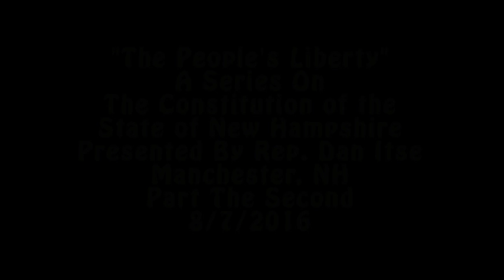"The People's Liberty" - Part The Second